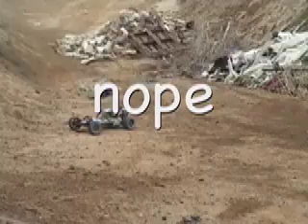more hpi baja bashing (no music)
little bit of this little bit of that :)